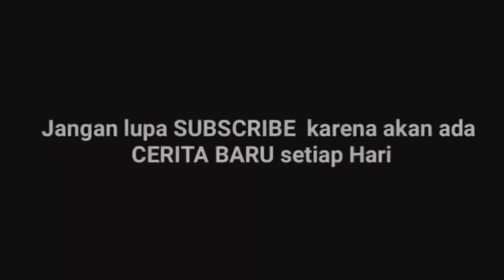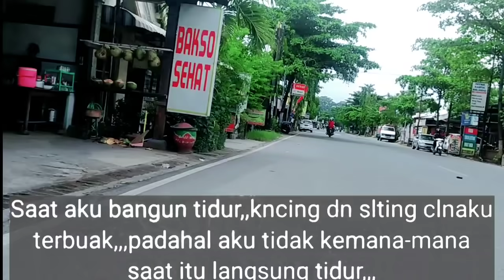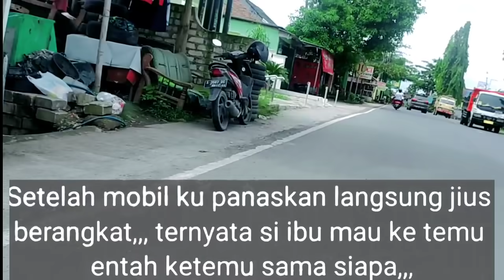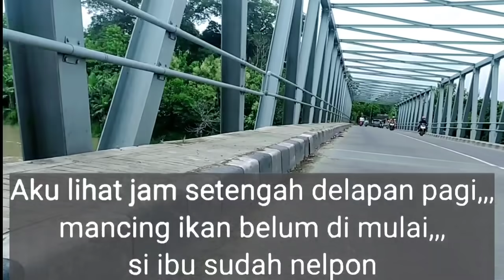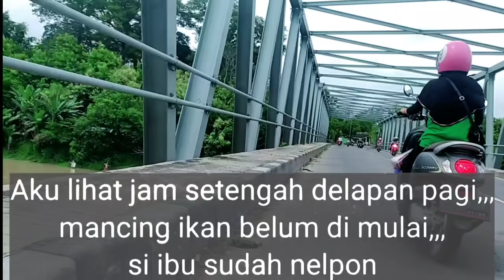🔴Kue Apem hangat dari ibu Bos memang Mantap (Cerita Romantis)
Kue Apem hangat dari ibu Bos memang Mantap (Cerita Romantis). bermula saat ibu bos salah mengirim pesan kepadaku hingga pada suatu malam aku datang kerumah majikanku itu dan setelah sampai dirumahnya ternyata pesan tersebut sebenarnya pesan saat tadi pagi namun beru terkirim di malam hari, lalu setelah aku mau kembali pulang Majikanku menyuruhku untuk menginap dirumahnya, lalu pada keesokan harinya ada hal yang aneh mungkin aku hanya bermimpi lalu pagi pagi sekali  aku mengantar Majikanku ke suatu tempat, dan kutinggal pergi memancing

Cerpen / Novel, Cerita Romantis beberapa diambil dari kisah nyata & disertai Narasi suara agar penonton bisa lebih bisa mendengar & merasakan alur cerita yang kami ceritakan, ini bertujuan agar terjalin interaksi antara penCerita & pendengar/penonton & jika kalian memberi masukan, kritik atau saran, kalian bisa tulis di komentar di bawah ya

agar kalian tidak ketinggalan Cerita terbaru dari kami

selalu ada pelajaran hidup dari setiap cerita video yg kami sajian, Bahwa setiap tindakan yang kita ambil tentunya ada resikon nya.

jadi berhati-hatilah dalam memgambil setiap keputusan

Kami mohon maaf & Terimakasih